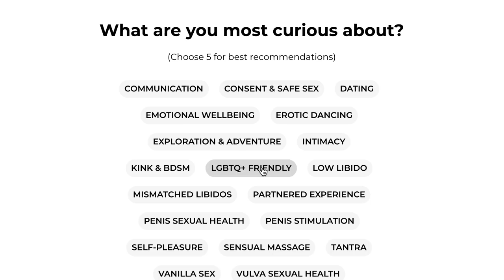TRUTH or DRINK Lesbian Couple Edition *spicy*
We play the TRUTH or DRINK challenge, lesbian couple edition! Gal Pal and I do NOT hold back with some deep, personal questions for lgbt couples. Are we still together by the end of it? WARNING: it gets spicy 🌶

Timestamps so you can find the TEA u wanna hear
0:00 TRUTH or DRINK
1:27 Biggest fear about this relationship?
2:39 Least favourite of my friends?
3:32 Wanted to try in bed but haven’t told me?
4:08 Fave position?
5:06 We watched a face-sitting course
7:05 Rank your first dates
8:59 Who gets in the mood more often?
9:46 Most annoying thing about me?
10:34 Why did your last relationship end? SPILL
11:55 Have I ever embarrassed you?
12:29 Your hottest friend?
13:59 Body count?
14:40 Last text you sent?
15:10 My hottest friend?
15:53 1st negative trait you noticed?
16:59 One thing you'd change about me?
18:01 Thought of someone else during s-x?
18:56 Ever faked it?
19:33 Gone thru my phone?
20:14 Open to a three-way?
 21:26 What body part do you love most?
22:16 Worst kisser you've kissed?
23:07 Best s-xy time we've had?
23:35 What toys do you own? Whats ur fav?
24:25 Biggest relationship regret?
25:32 Giving or receiving?
26:09 Planning on getting engaged?
27:29 Item of my clothing you'd trash?
28:33 Last lie you told me?
29:34 Galpal is gay af